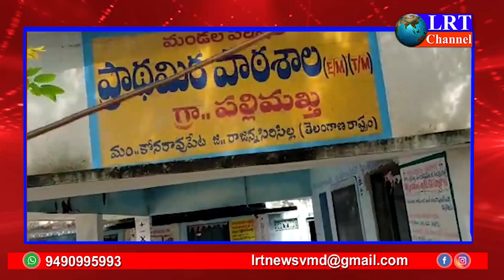28.09.2021 LRT NEWS BULLETIN RAJANNA SIRICILLA